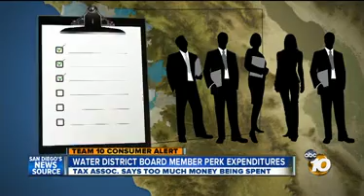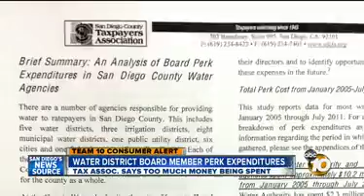Interview with 10News about Water Board Perks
Chris Cate, Vice President of the San Diego County Taxpayers Association speaks with 10News about SDCTA's new report on Water Board Perks